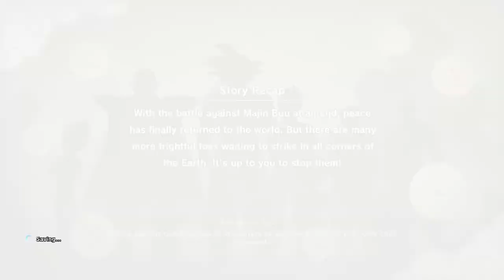DRAGON BALL Z: KAKAROT - Goku's Sub Story #2: "Good Ol' Goku!"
Upa and Bora seem troubled. They've mentioned something about the tress being sick.